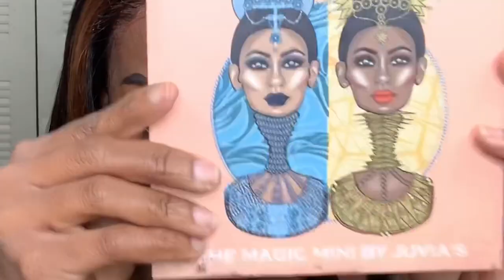Watch me SLAY 💁🏽‍♀️ my Hair & Makeup💄